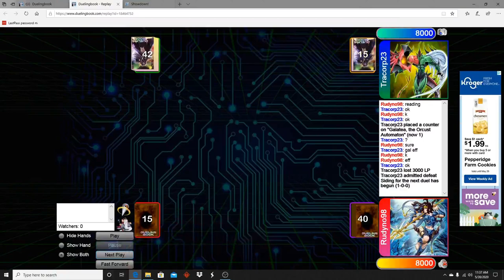MEKK-KNIGHT INVOKED VS ORCUST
Follow my good friend Kevin Dwan for instrumentals

🐘💎VIBE TCG MEMBERS💎🐘

JT Patterson
Zack Sitek
Gabe Marini
Sam Nguyen
Tim Kent
Devin Banham
Marijn Meijer
Brandon Miotke
Anthony Wilkins
Austin Smothers
Jordan Newton
Rami Dari
Kevin Dwan
If you want to help the channel get better equipment